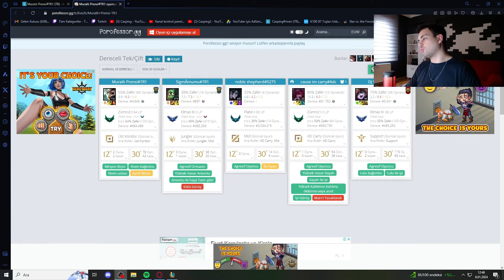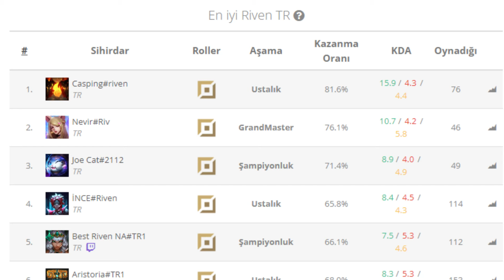TR RIVEN 1.sinden TEK ATAN Şampiyonlar Nasıl Dövülür 💪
leagueoflegends lol rivenoynanış YENİ TWITCH KANALIM ( Haftanın 6 Günü Sabah 09:00'dan Akşam 17:00' a Kadar Yayındayım )